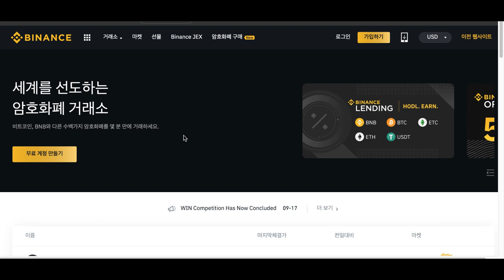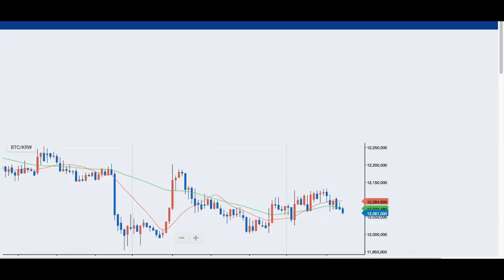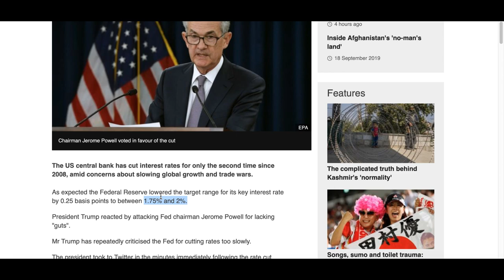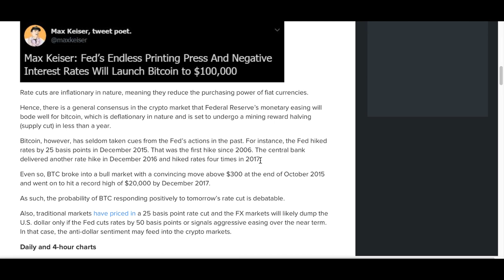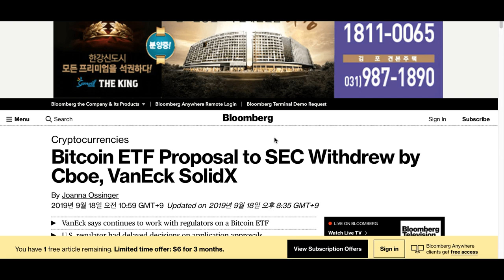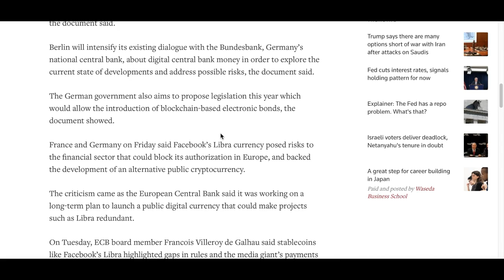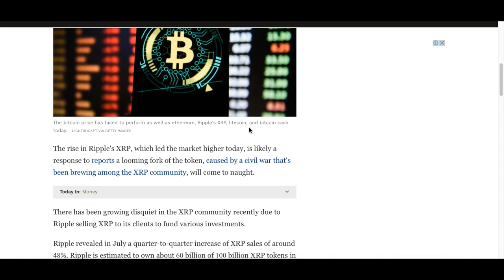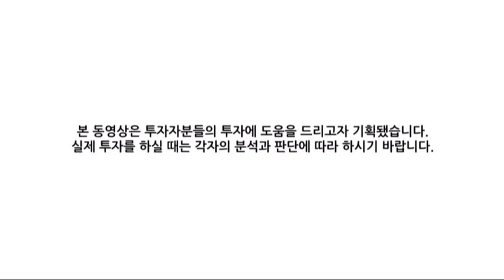[굿모닝 비트코인] 0919 리플 급등의 원인은? 하드포크 vs 코인베이스 파트너십..독일, 페이스북 리브라 막겠다 선전포고?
리플 등 알트코인들의 독주가 이뤄지고 있는 아침입니다.
기준금리 인하에도 미미한 움직임을 보이고 있는 비트코인과 달리 리플은 10% 넘는 급등세를 보이고 있습니다.

시장에서 주목하고 있는 리플 급등의 원인은 무엇일까요?

독일 정부는 페이스북의 리브라 채택을 저지 하기 위한 블록체인 전략 마련에 나섰다고 하는데요. 기준금리 인하에도 큰 반응없는 비트코인의 역사적 사례까지 살펴보겠습니다.

영상으로 함께 하시죠!